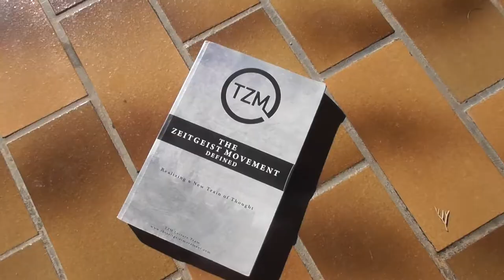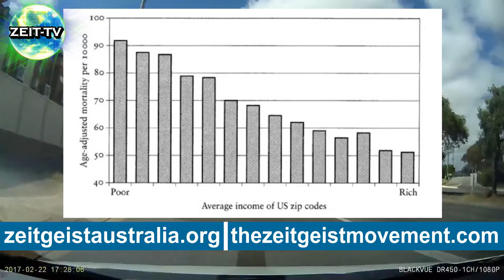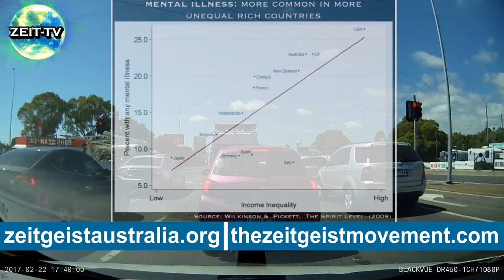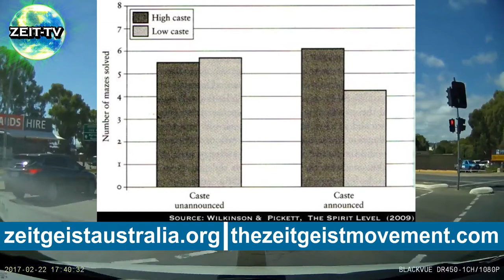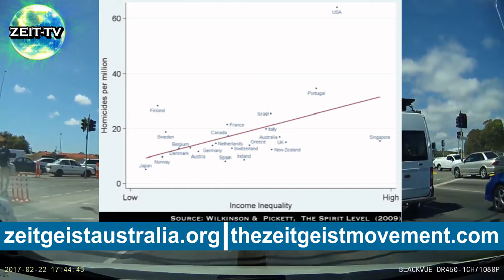[ Zeit-TV ] Season 1 Episode 9 - The Zeitgeist Movement Adelaide